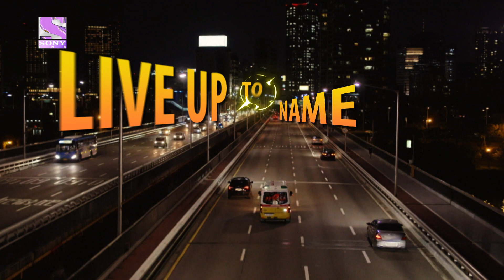DensTV | ONE HD | Live Up To Your Name